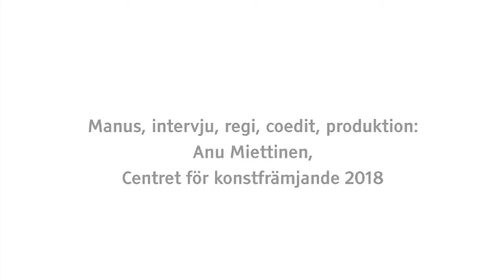Silva daghem och förskola i Kimitoö, Pia Holm, Fram för procentprincipen 2018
Förskollärare Stina Ekroos-Westerlund berättar hur hon använder sig av konst som pedagogisk metod i förskoleundervisningen.

Ritva Kovalainen, Pive Toivonen, Pia Holm, Sara Ilveskorpi, Petra Kallio, Aino Toivettula och Ateljé Tjuda Pedagogi har gjort konstverken i Silva daghem och förskola 2015 i Kimitoön.

Centret för konstfrämjande har i sitt utvecklingsprogram stött och finansierat nya konstprojekt som är knutna till byggen och har främjat procentprincipen, se t.ex.

Videoproduktion: Patrik Rastenberger 2018
Manus, intervjuare, regi, coedit, produktion: Anu Miettinen, Centret för konstfrämjande 2018